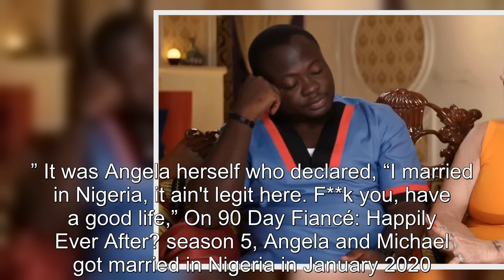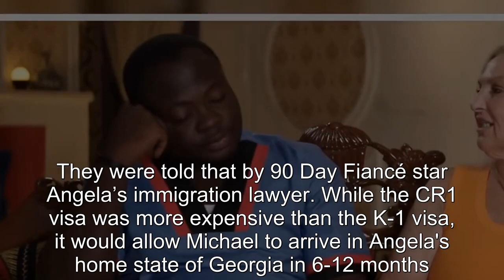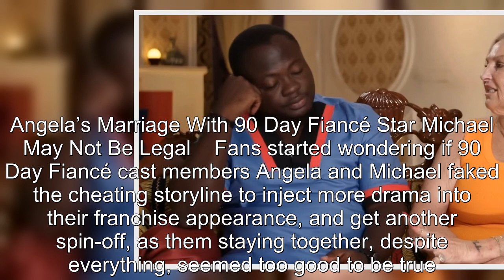Clues 90 Day Fiancé's Angela & Michael Are In A Fake Marriage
90 Day Fiance offers a unique look into the world of international dating and matrimony.